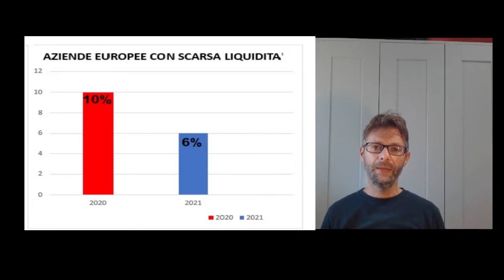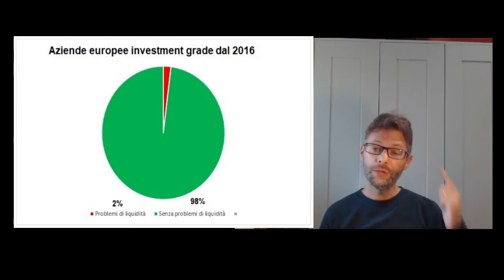Moody's: imprese europee più sane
Un report di Moody's porta una ventata di ottimismo sul comparto europeo.
Cos'ha calcolato Moody's? Scoprilo guardando questo breve video.

Seguici sul canale telegram ad accesso libero per avere analisi in TEMPO REALE su titoli e mercati 👇